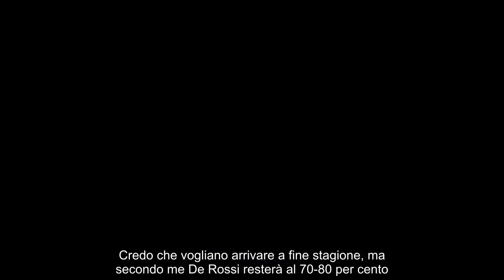BARGIGGIA “SACCHI, CHE ERRORE ACCUSARE L’INTER DIFFICILE CONTE AL NAPOLI JUVE, VLAHOVIC E CHIESA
“SACCHI HA SBAGLIATO SULL’INTER” – “Secondo me l’Inter non vince barando, Sacchi ha sbagliato uscita. I nerazzurri stanno dentro ai paletti imposti dal settlement agreement, dov’è il barare? Proprio alla luce di questi paletti si è mossa attraverso operazioni di mercato oculate, anche con l’ingaggio di parametri zero. Non mi risulta che accendere un prestito sia illegale, Sacchi è scivolato su una buccia di banana. Lui è sempre critico col mondo Inter, ricordiamoci che a proposito di Simone Inzaghi diceva che non era un allenatore di spessore. Non è mai obiettivo davanti all’Inter, poteva dire le stesse cose del Milan quando era in mano ai cinesi e poi è passato a Elliott“.